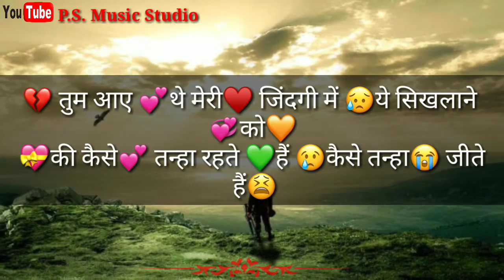Sad boy heart touching felling for girl_whatsapp status_P.S. Music Studio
and
channel
and
comment fast

Ab mahobbat nhi krta mujse koi